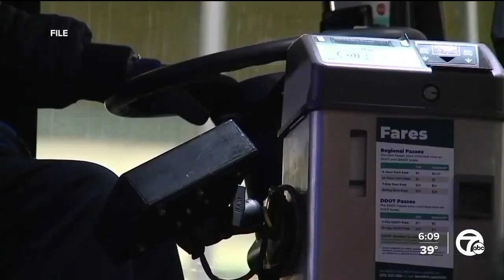Detroit Mayor Mike Duggan exercises emergency powers to fund paratransit services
Detroit Mayor Mike Duggan is putting out an emergency contract tonight that will continue paratransit services in the City of Detroit for the next 6 months.